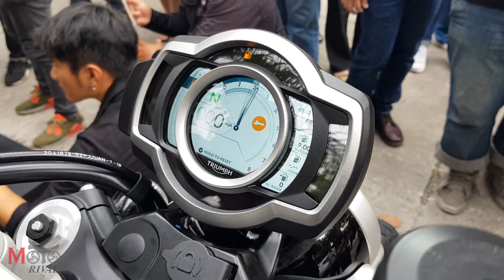เปิดตัว 2019 Triumph Scrambler 1200 XC/XE ครั้งแรกในเอเชียแปซิฟิกที่ไทย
ชมภาพจริงและอ่านรายละเอียดได้ที่นี่